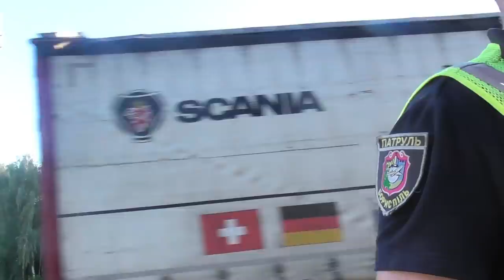НУ ОЧЕНЬ СМЕЛЫЕ ПАТРУЛЬНЫЕ БОРИСПОЛЯ. КП БЕРЕЗАНЬ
После обращения людей, которые стали жертвами коллег героев данного видео, я не смог не заехать и не передать им привет. Во время моего визита один "коп", остановив людей на выезде на трассу, создав неудобства другим участникам дорожного движения, рассматривал дело о правонарушении. Мы не успели помочь этим людям, так как постановление уже было вынесено. Но привет я передал и конечно же не забыл про своего друга Банана.